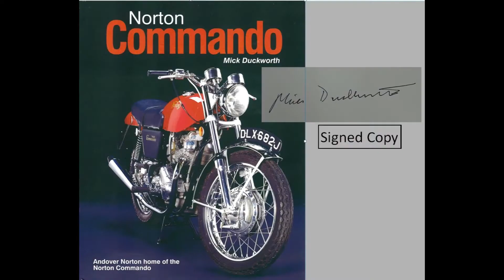Andover Norton - The Only Genuine Source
We're Andover Norton and we love bikes, especially classic Nortons.  We are the world's biggest cache of spare parts for Norton motorcycles.  We sell more Genuine Norton Factory Spare Parts for Norton Commandos, Dominators, and other models than anybody else in the World.  All our parts are to factory drawings- beware of imitations and false claims!